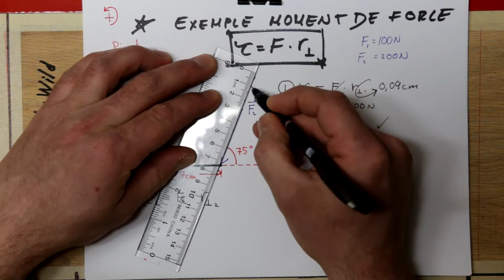Exemple de calcul du moment de force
Deux exemples géométriques pour calculer le moment de force dans une situation simple et dans une situation moins simple.